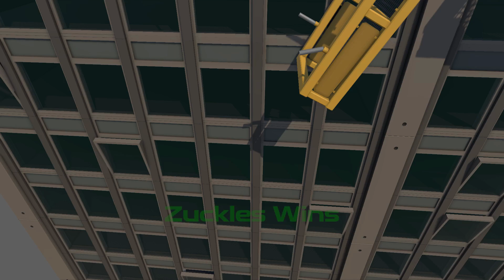HEADACHES FROM LAUGHTER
Headaches and constant sweat from laughing so hard...